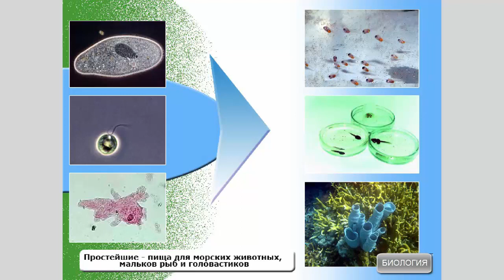Значение простейших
Значение простейших. Биология 7 класс